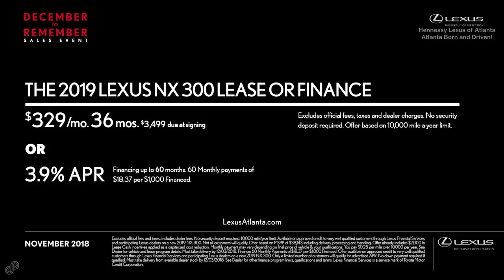Hennessy Lexus of Atlanta November Offers SPS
View for all current Lexus offers from Hennessy Lexus of Atlanta.

Video Title Here

CONTACT HENNESSY LEXUS OF ATLANTA
5955 PEACHTREE INDUSTRIAL BLVD.